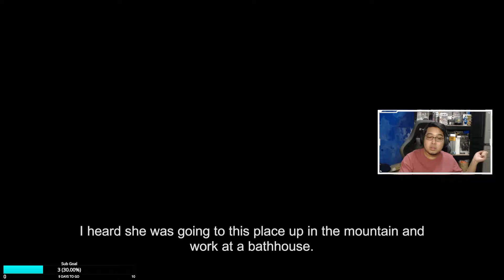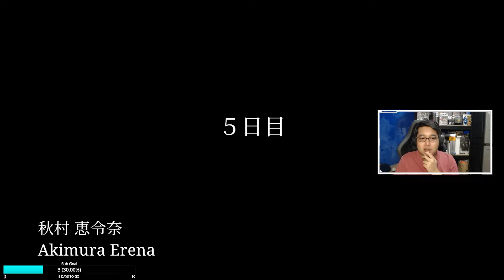MAY NATUTULOG SA KAMA KO?? | The Bathhouse #2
You can also follow me in my other social media accounts.